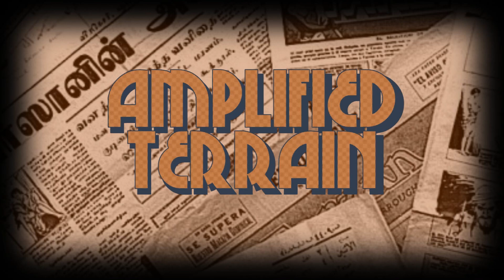Risk & Reward - S9E2 - Static Noise Imitation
Raise your elephants for Risk & Reward Season 9! This season is titled with the Risk of Vertigo as we are playing on an Amplified Terrain. This is a random teams of 2 game where the teams were randomised before the day that the game was played, and is our first season on 1.8!

le wiggly wall
Organised by: hrsn_Kowalski and dans1988
Intro made by: BurningT
Intro spawn built by: BurningT, EdviinMac and Fairyjuice